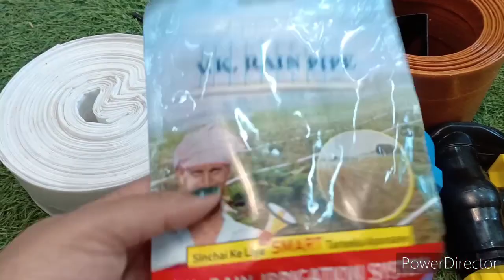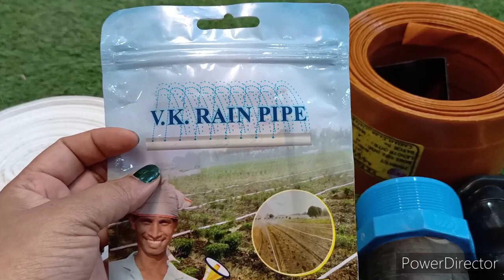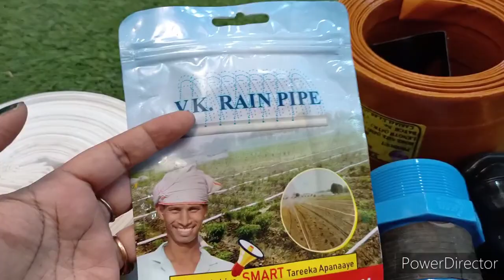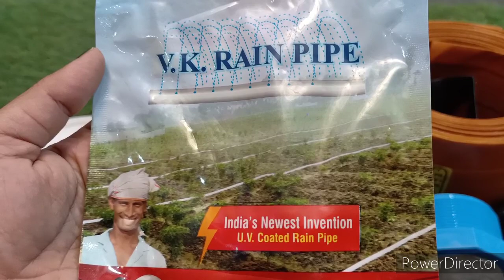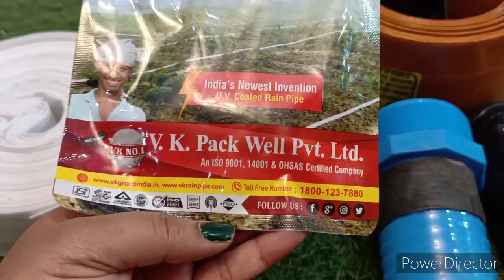अगर आपको भी गार्डन में पानी देने का है टेंशन,तो देखें यह वीडियो||V.K. rain irrigation system review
Hello friends as well as gardeners,
      Today i will show to a beautiful product for garden, it's very useful for garden.This product patent by India, it's a lsi mark.

v.k rain irrigation system 👇